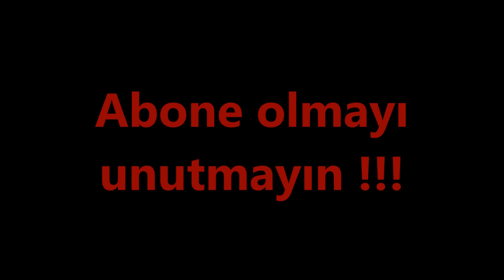İbrahim Erkal'ın fotoğraf albümü // 2017 acil şifalar diliyoruz Allah korusun...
İbrahim Erkal ile ilgili - İbrahim Erkal kimdir ?

İbrahim Erkal (d. 10 Ekim 1967; Narman, Erzurum), Türk şarkıcı, söz yazarı, besteci ve oyuncu. 1984 yılında İbrahim Güzelses adıyla "Sarhoş Baki (Erzurum Türküleri)" adlı ilk albümünü çıkardı. Fakat sesini duyuramadı. 1994 yılının ilk ayında kendi adıyla çıkardığı ilk albümü Tutku adlı albümünü yayınladı. Bu albümle sesini duyurmayı başardı ve müziğiyle insanların ilgi odağı oldu. 1995 yılının ilk aylarında Sıra Bende/Aklımdasın adlı ikinci albümünü yayınladı. Albümdeki, "Sevmesende Olur" ve "İnsafsız" gibi şarkılar ön plana çıktı. 1996 yılının yaz aylarında üçüncü albümü Gönlünüze Talibim çıkmıştır. Albümün çıkış parçası olan "Unutmayacağım" yayınlanmıştır ardından ikinci parça "Canısı" yayınlandığında albüm büyük bir patlama yaşadı. Albüm listelere girdi ve satışları oldukça yükseldi. Albümdeki bir şarkı hariç hepsinin sözü İbrahim Erkal'a aitti. Daha sonra albümden "Erzurum'a Gel" adlı şarkı yayınlandı. İbrahim Erkal, ülke çapında tanındı. Albümün büyük başarısından sonra, Kral TV Video Müzik Ödülleri'nde dört dalda aday gösterildi ve ikisini kazanarak geceden iki ödülle birden ayrıldı. 1997 yılında Canısı adlı TV filminin baş rolünde Emine Ün ile birlikte oynadı. Film yayınlandığı gün çok reyting alınca dizi olarak yayınlanma kararı alındı. Aynı yıl Canısı adıyla STAR'da dizi olarak yayınlanmaya başlandı. Daha sonra dizi SHOW'a geçti ve 1998 yılında ekranlara veda etti.

1998 yılında dördüncü albümü Sırılsıklam çıktı. Albümden ilk olarak "Güllerede Küstüm" adlı şarkı yayınlanan ilk parça olmuştur. Ardından diğer hit şarkısı "Gavurun Kızı" parçasını yayınladı. Albüm oldukça beğenildi ve iyi bir satış grafiği çizdi. Albümden son olarak albümün en fazla ses getiren parçalarından birisi olan "Sen Aldırma" adlı parçayı yayınladı. Albümün adını taşıyan parçanın Eylül 1998 tarihinde dizisi yayınlanmaya başladı. 5 Ocak 2000 tarihinde beşinci albümü De Get Yalan Dünya'yı çıkardı. Albümle aynı adı taşıyan "De Get Yalan Dünya" adlı parça döneme damgasını vurdu. Ardından albümden bir parça daha yayınladı. 2001 yılında Su Gibi albümünü çıkarmıştır. Albümdeki "Aşkından Yanayım Mı (Gönül)" parçası döneme damgasını vurdu. Radyolarda ve televizyonlarda sıkça gösterildi. Ardından Aşkname, (2002), Gönül Limanı (2004), Yüreğinden Öpüyorum - Gülüm (2006), Aranağme (2008), Burnumda Tütüyorsun (2011) ve Nefes 1 (2015) albümlerini çıkardı.